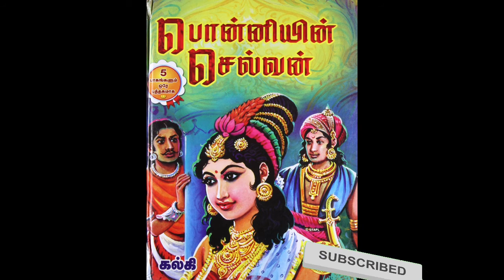Ponniyin Selvan Part 1 Chapter 3